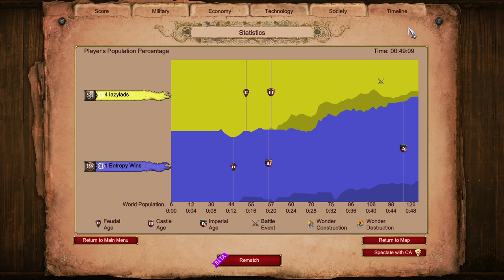African Cleaning 1v1 vs One-Trick Pony 1100